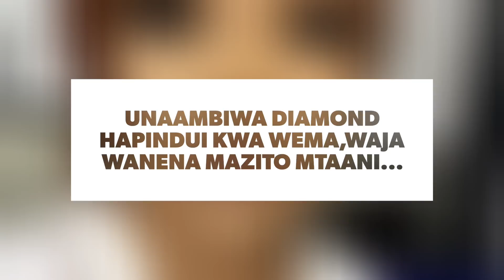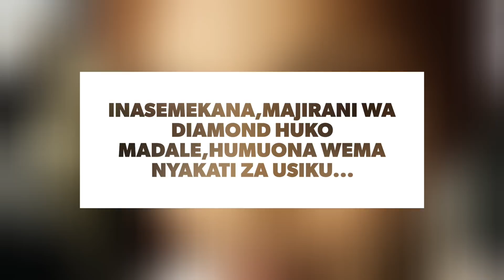HIKI NDICHO ANACHOPEWA DIAMOND PLATNUMZ NA WEMA SEPETU